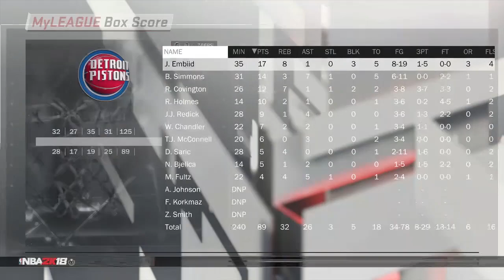Could KrispyFlakes Top 10 Favorite All Time NBA Players go 82-0?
Here are 10 of my all time favorite NBA players! Could they go 82-0 if they were on the same team?